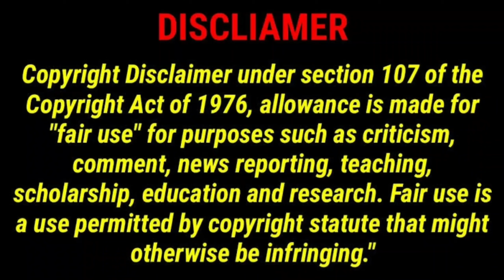CSK new player|Josh hazlewood replacement vanthachu|JJ Sports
In this video we have discussed about IPL Josh hazlewood replacement csk's new player

The Images Used In This Video is Owned by a respective owners Not Me By the YouTube Fair use policy only I used.This is a fair use and as far as I know it's permitted.I don't promote or intend to infringe the copyright of anyone.Still,if any of you feel that I have been used your image or video without your consent, kindly mail me at to inform me i will give my Revenue of the video or delete that image or video that i used without your consent. any image or video in this video has been only to convey messages to the viewers.